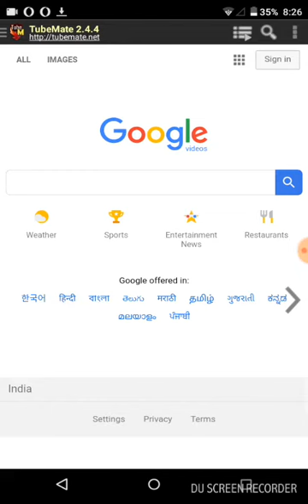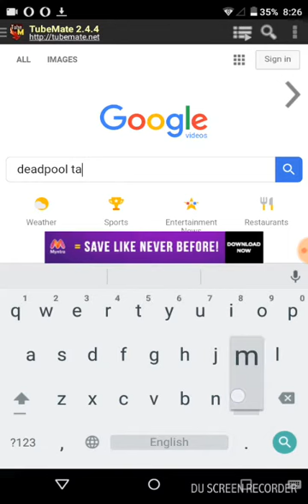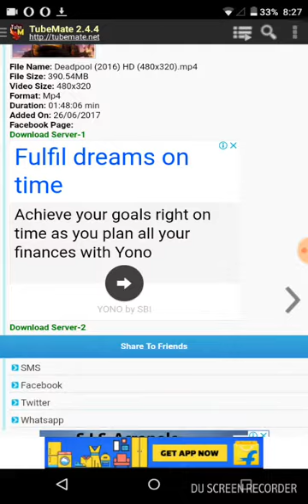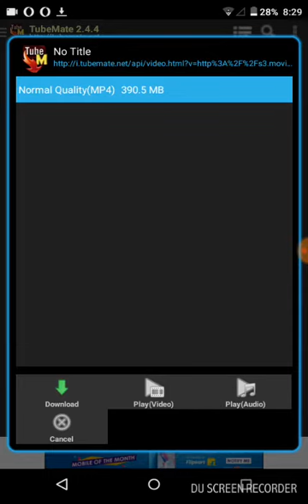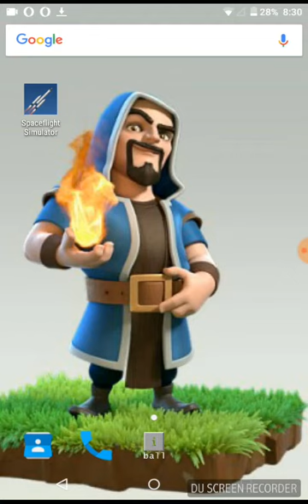How to download Hollywood movies in Tamil HD